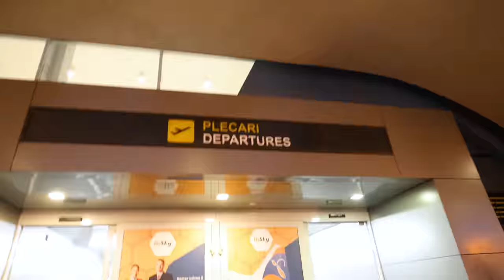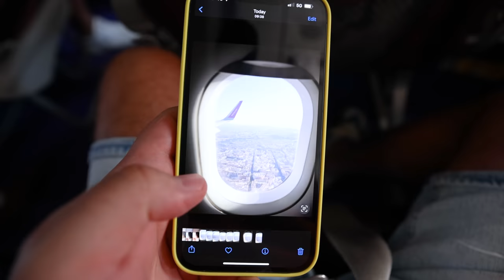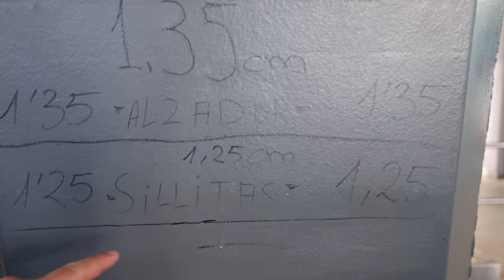AM AJUNS ÎN VALENCIA! SUPER-CAZARE, SUPER-MÂNCARE! (ZIUA 1)